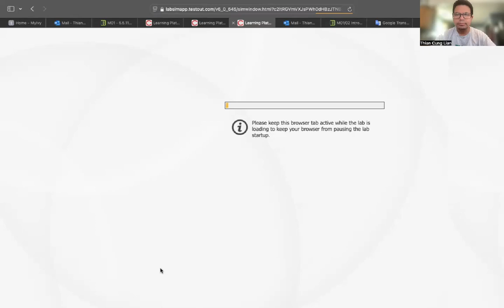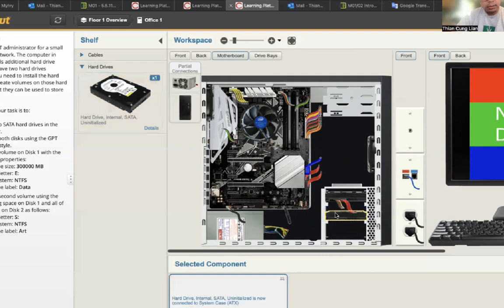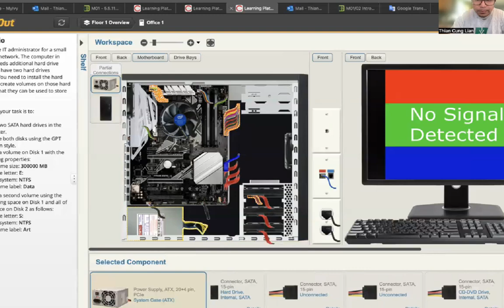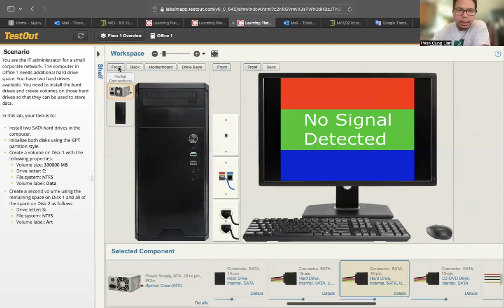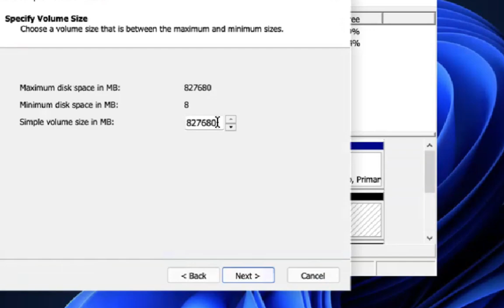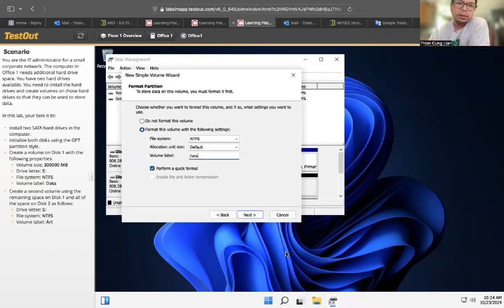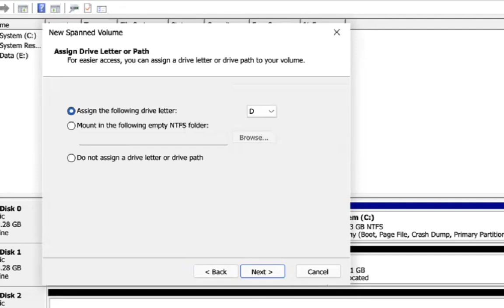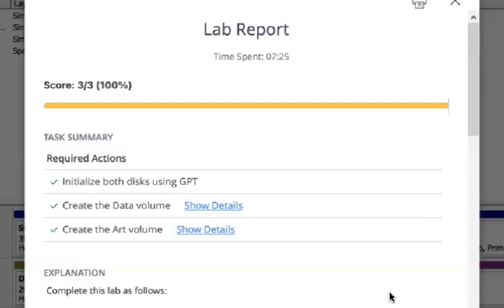Test Out Create Volume